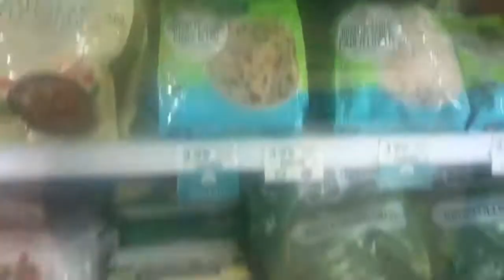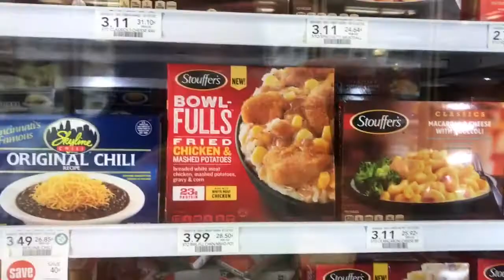Arby's Curly Fries